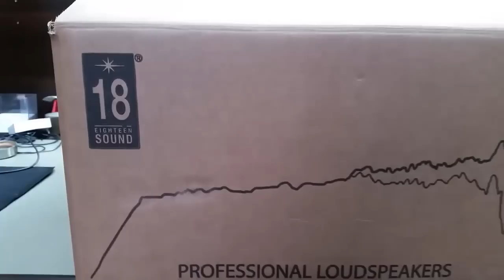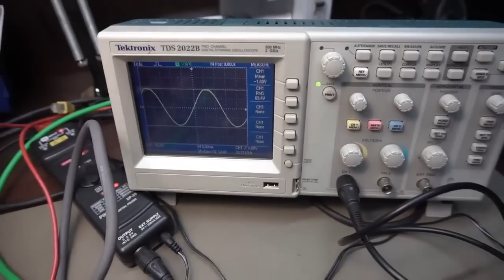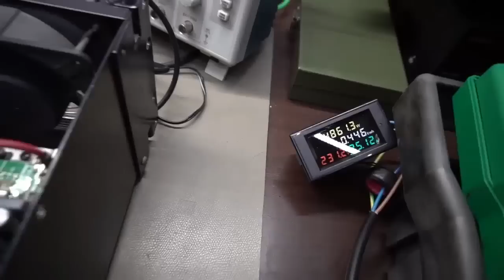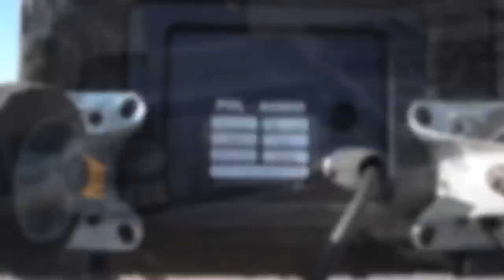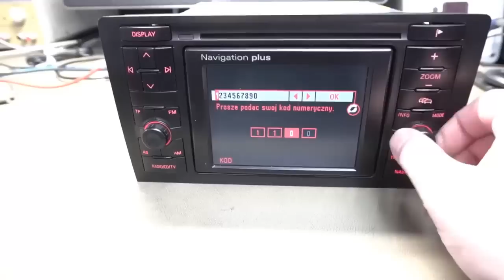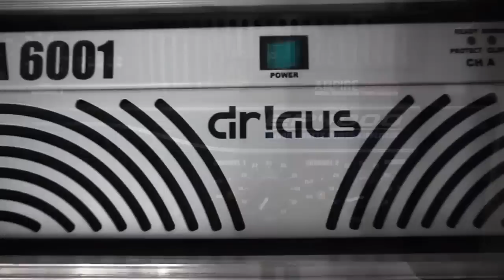Podwórkowy zestaw stereo małej mocy 8XHF34 dr!aus od Elektronix-a